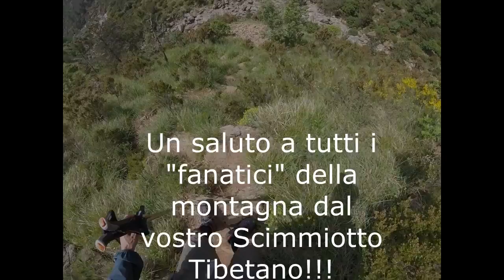Punta Martin (Genova) -Maggio 2017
Cresta ovest, sentiero Frassati